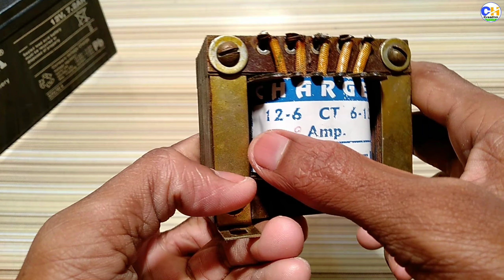How To Make A 12V Car Battery Charger || How To Make 12V Automatic Battery Charger Circuit- Diy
In this video i will so you how to make a 12v battery charger.

I use this metrials👇👇👇👇
1)12v Battery,
2)12v Transformer 12.6/6.12,
3)2200 microfaret capacitor,
4)IN 5408Diod,
5)Some wire

Keywords-
1) how to make a 12 volt battery charger using transformer
2) how to make a 12 volt battery charger with pc power supply
3) how to make a 12 volt solar battery charger
 4) how to make a 12v battery charger auto cut off
5)  how to make a 12v battery charger without transformer
6)  how to make a 12v battery charger easy way
7) 12v dc supply or battery charger
8)how to charge multiple battery
9)how to make 12v automatic battery charger circuit- diy
10) How to make a 12v standard battery charger
11) How to make a 12v bike battery charger